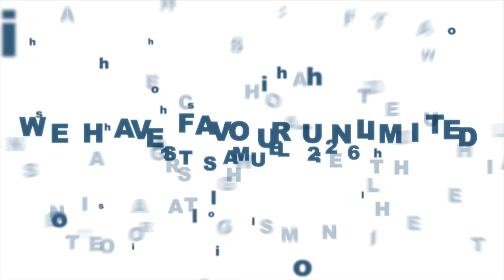PRAY ALONG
HUMBLE PROPHET I.O SAMUEL